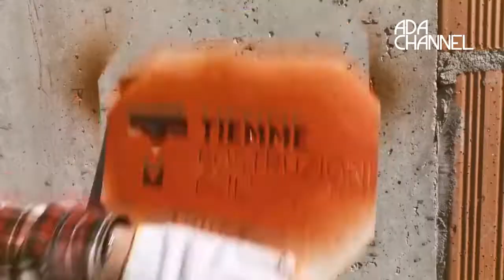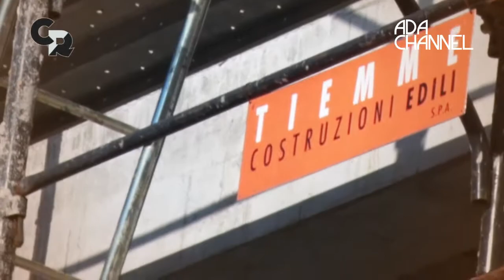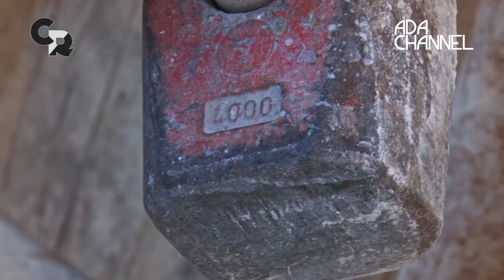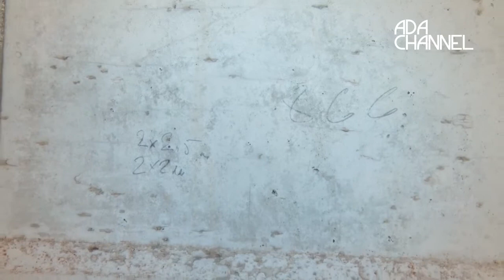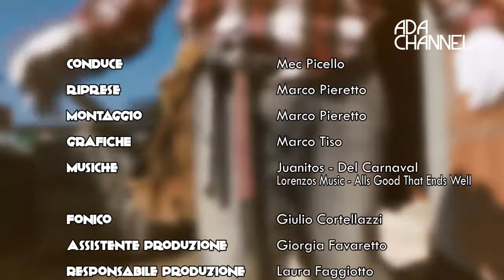CANTIERANDOM - PUNTATA 28